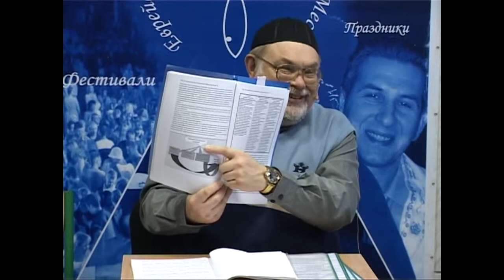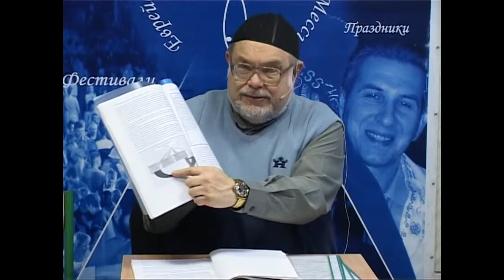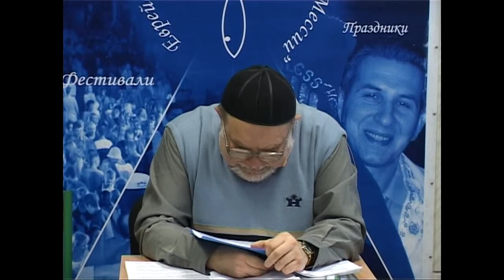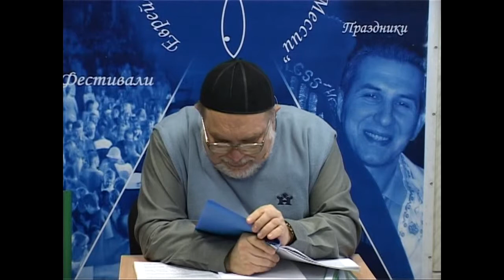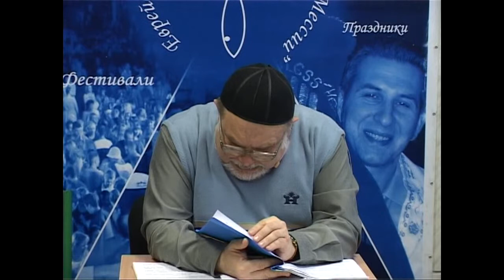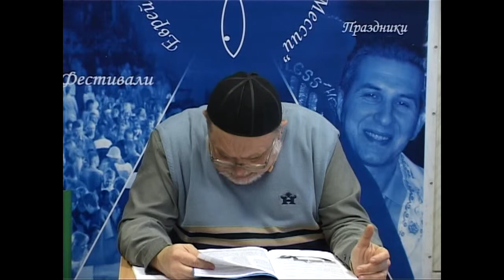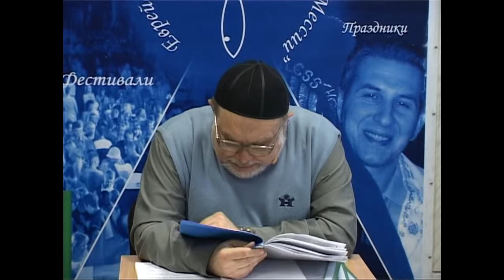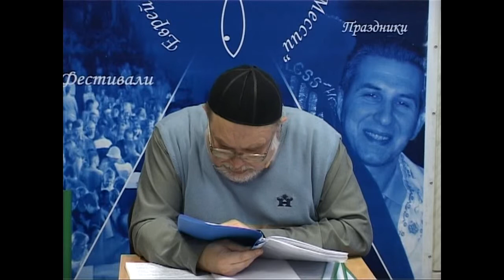МЕБИ Валерий Дема "Еврейская история и культура" Урок 22